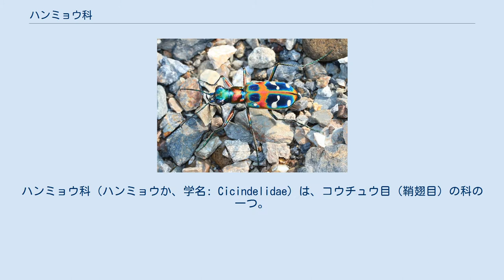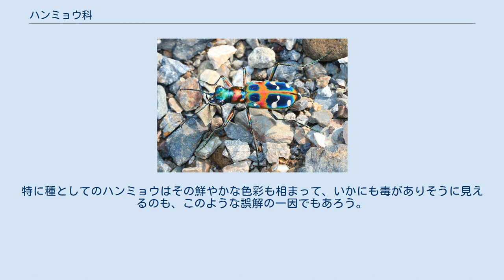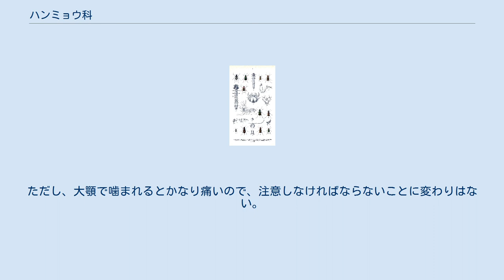ハンミョウ科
ハンミョウ科（ハンミョウか、学名: Cicindelidae）は、コウチュウ目（鞘翅目）の科の一つ。
最近の分類ではオサムシ科に含まれ、ハンミョウ亜科（学名: Cicindelinae）とする。
幼虫・成虫とも肉食性の甲虫である。
ハンミョウと総称されるが、これは日本のハンミョウ類でもっとも目にする機会が多いナミハンミョウ（学名: Cicindela japonica）を示す和名でもある。
 世界最大のハンミョウは、アフリカ南部に分布するオオエンマハンミョウで、体長6cmに達し、巨大な顎を持つ。
本種は「タイガービートル」の名でペット用に販売される。
日本最大の種類は体長20mmほどのハンミョウ（ナミハンミョウ）。
 成虫は体に対して頭部が大きく、複眼や大顎が発達している。
また、脚も細長く発達している。
体色は種類によって様々で、全身が黒いものもいれば、斑紋や金属光沢のある鮮やかな体色のものもいる。
 動作は非常に敏捷で、素早く走り回ったり翅を使って飛び回ったりする。
ただし、通常の生活で飛ぶ距離は数十m以内で、広域分散を行うときを除くと、空高く飛んだり長距離を飛び続けることはあまり行わない。
中にはマガタマハンミョウにみられるように後翅が退化した種もいて、これらは飛ぶことができない。
 岩場、砂漠、川原、海岸など植物の少ない環境に生息し、昼行性の種がよく知られるが、森林の樹上で生活する種、あるいは夜行性の種もいる。
 食性は肉食性で、ハエやアリなどの小昆虫の他、ヨコエビ、ミミズなども捕食する。
ハンターのイメージが独り歩きしている彼らだが、昆虫の死骸も食べる。
また、おもに小型種が飼育下で削り節（鰹節）や粉砕処理したドッグフード等の“死に餌”も盛んに食べることはあまり知られていない。
大型種であるハンミョウも、生肉の小片を与えると食べることがわかっている。
 成虫は粘土質の固くしまった裸地の土中などに一粒ずつ離して卵を産みつけ、孵化した幼虫はそのまま卵のあった場所の土壌を掘り下げて巣穴とする。
幼虫の巣穴は、産卵の行われた場所に垂直に掘られた円筒形の深い穴であり、温帯産のハンミョウの多くでは地表に巣穴を掘るが、熱帯や亜熱帯には木の幹に巣穴を掘る種もある。
海岸の岩礁にみられるシロヘリハンミョウでは、海岸の岩石が風化して、亀裂に粘土質の風化生成物がたまったところに巣を掘っている。
幼虫も肉食性で、巣穴の円形の入り口付近を、円盤状の頭部と前胸でマンホールの蓋のように塞いで待ちかまえ、付近を通るアリ等の昆虫を捕らえ、中に引き込んで食べる。
巣穴から勢いよく飛び出し、大顎で獲物を捕らえる様はびっくり箱のようである。
このとき、力の強い獲物に巣穴の外に引きずり出されないよう、幼虫の背面には前方を向いたかぎ状の突起が備わっており、これを巣穴の壁に引っ掛けている。
3齢が終齢であり、充分成長した終齢幼虫は巣穴の口を土でふさぎ、巣穴の底を蛹室に作り替えて蛹となる。
 熱帯・亜熱帯を中心に亜寒帯まで、世界中から2,000種程が知られている。
うち日本に分布するのは22種・8亜種である。
ハンミョウ類の生息環境は多岐にわたるが、日本産に限れば、植物の少ない環境に生息する昼行性の種類が多い。
 漢方の生薬にある「斑猫（はんみょう）」は、かなり縁遠いツチハンミョウ科のマメハンミョウやミドリゲンセイなどを指す。
これらは非常に強いカンタリジンという毒性成分を含み、日本国外では実際に暗殺に利用された例がある。
しかし、日本では江戸時代の初期に渡来した『本草綱目』を訳した際の間違いで、ハンミョウ科のものがそれだとされてしまった。
そのため、実際にハンミョウ科の昆虫の粉が忍者などによって暗殺用の毒薬に使われたとも言われる。
特に種としてのハンミョウはその鮮やかな色彩も相まって、いかにも毒がありそうに見えるのも、このような誤解の一因でもあろう。
そのため、ハンミョウに毒があるとの誤解は長く残り、今も結構な知識人にもこの誤解を持つ人がいるという。
ハンミョウ科の昆虫には実際には毒はない。
ただし、大顎で噛まれるとかなり痛いので、注意しなければならないことに変わりはない。
 ニワハンミョウ アイヌハンミョウ ハンミョウ（ナミハンミョウ）